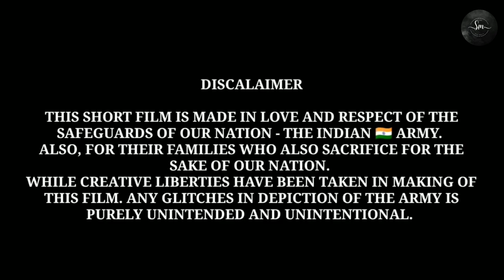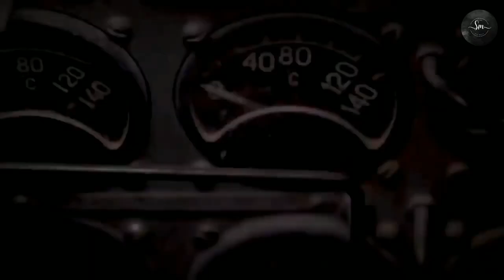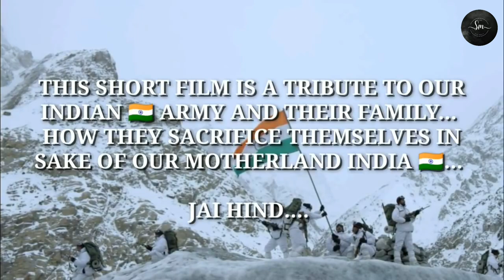Indian Army || Short Film || San Media Films || Sandeep Chakrabarti || Sonia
INDIAN ARMY is a Short Film Directed by Sandeep Chakrabarti is all about the sacrifice, love & care for our soldier and their family in sake of our motherland INDIA .

Starring
Sonia

Watch Now!